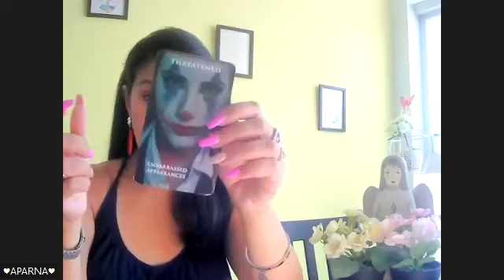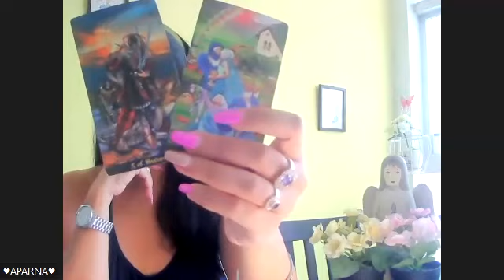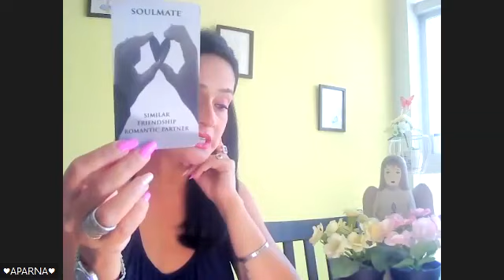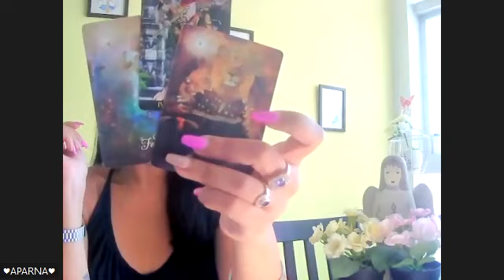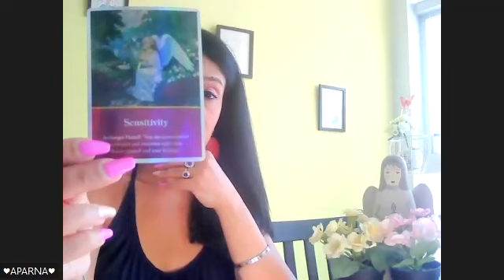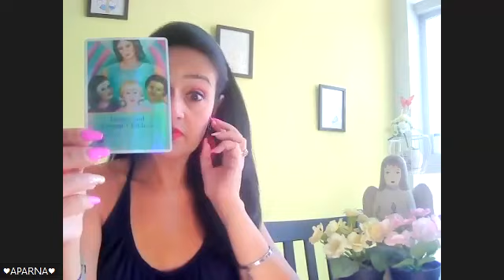I will tell U why that relationship felt so heavy &dark😪Dont worry ur protected